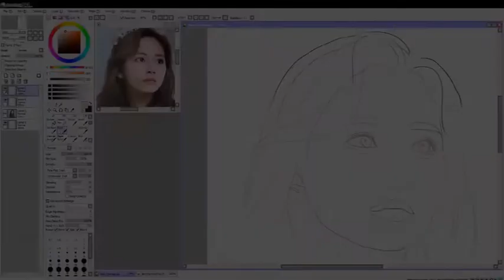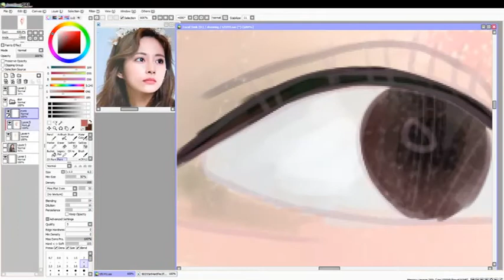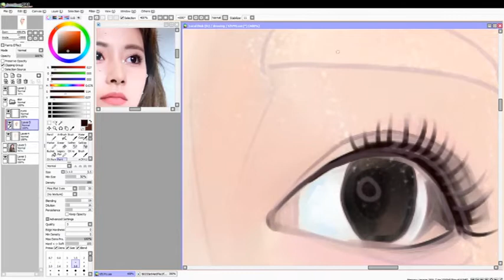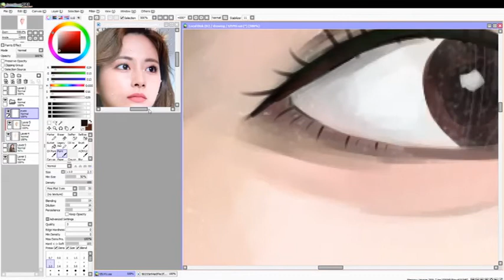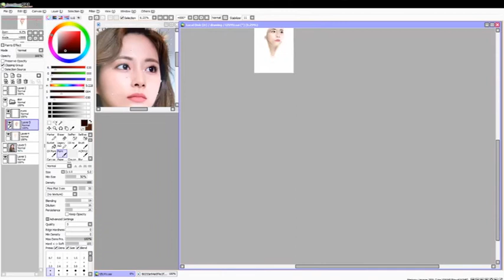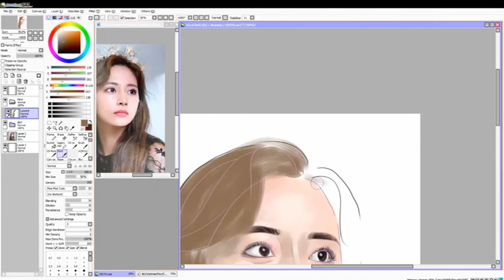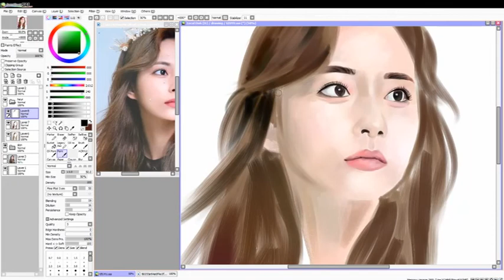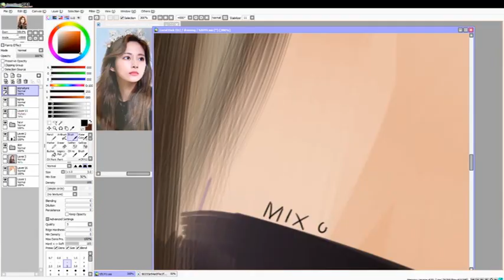Speedpaint (Paint tool SAI) [Portrait study #1]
Any stuff used in the painting is all experimental including the color and the brushes used. First time using the program so tried using different brush settings. No tutorial since I have no proper knowledge regarding digital art and stuff, so forgib if i'm not doing it the proper way. hihi

COMMISSIONS NOW OPEN!

🧡Huion h640P